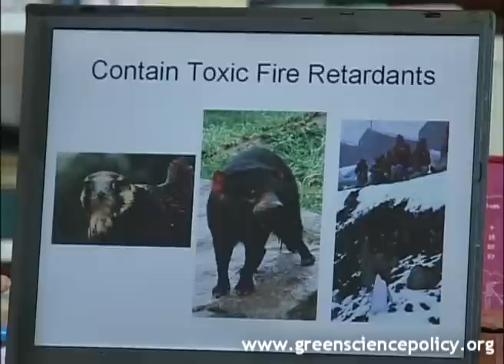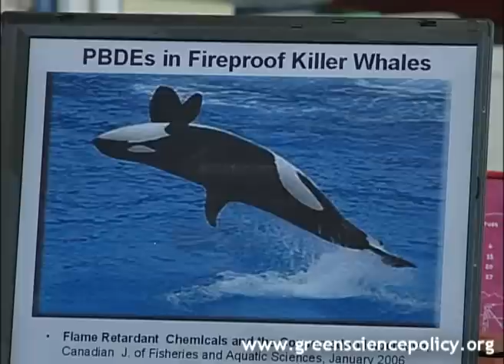Toxic Chemical Soup - Part 1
Biophysical chemist Arlene Blum talks about the negative consequences of living in a world full of toxic chemicals.